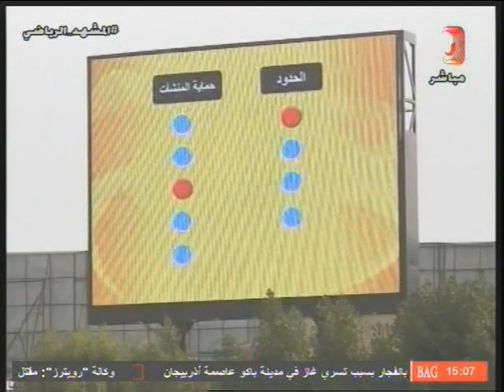المشهد الرياضي 27- 1- 2018 - والحديث عن اسباب سحب بطولة غرب اسيا من العراق